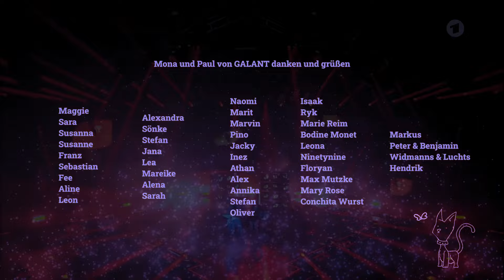GALANT beim ESC Vorentscheid 2024 - Kurze Version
Unsere Zeit beim Deutschen Finale des Eurovision Song Contest 2024, für alle, die noch mehr sehen wollen!

Video: Sebastian Lucht.

Besonderer Dank geht an alle Zuständigen hinter, vor und auf der Bühne, das Team Bildergarten, Team NDR und alle Anderen, die dieses Projekt für uns so unvergessliche gemacht haben.

Unter anderem:
uvm